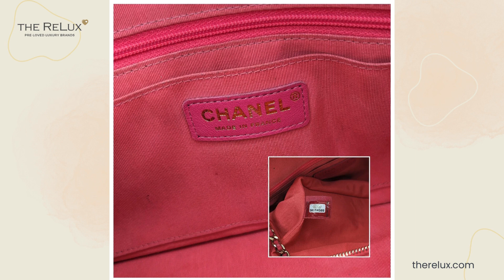Chanel Pink Quilted Tweed CC Camera Case | The Relux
Chanel Pre-Fall 2020 Bag Seasonal Collection. This stylish shoulder bag is crafted of colorful tightly woven tweed with diamond stitching in pink. The bag features a polished gold chain shoulder strap and a front flap with a polished CC logo. This opens to a pink fabric interior with a patch pocket.

Condition
Overall Condition: Very Good pre-owned condition with minor wear from previous use, faint perfume scent (Ariana Grande Cloud Eau De Parfum).

Product Details
Designer: Chanel
Material: Pink tweed
Origin: France
Serial Code: 30154588
Production Year: 2020
Interior Lining: Fine textile
Opening/Closure: Single zip with Lucky charm pull
Hardware: Light gold-tone metal
Interior Pockets: One zip and one patch pocket
Exterior Pockets: Back patch pocket
Includes: Complimentary dust bag, COA card and Entrupy Cert.
Measurements
Measurements: 9.1" x 7.1" x 2.8" (wxhxd)
Drop: 11" double; 20.5" single